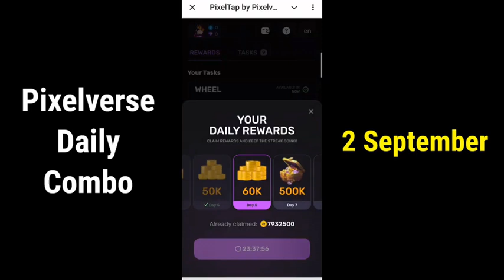Pixel Tap Pixelverse : 2 September Daily Combo | Pixelverse Daily Combo Today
The Daily Combo page contains a set of 15 different monsters to choose from. You have to drag and drop (or tap and drop if you are using a mobile phone) the correct character in the right order.

daily combo pixelverse 2 September
pixeltap daily combo
pixelverse
pixel tap daily combo 2 September
daily combo
pixel tap by pixelverse daily combo
2 September pixelverse combo
pixeltap by pixelverse
pixel verse daily combo solve
pixelverse airdrop